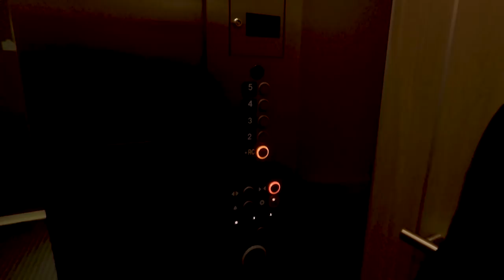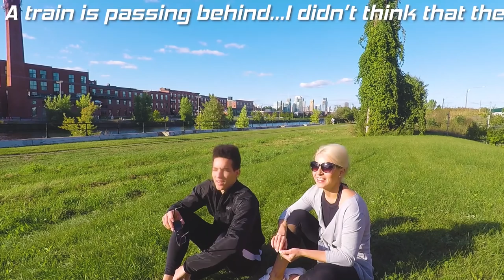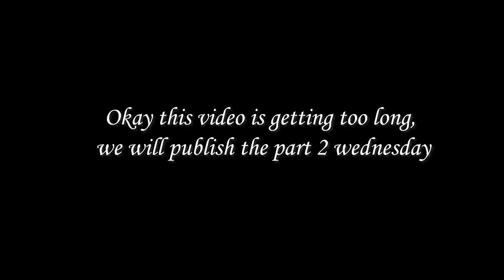The reasons why we started to ice skate!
This is their website with the prices...

This time we share with you the story of our life :P

If you want to help us financially you can give also on this link: